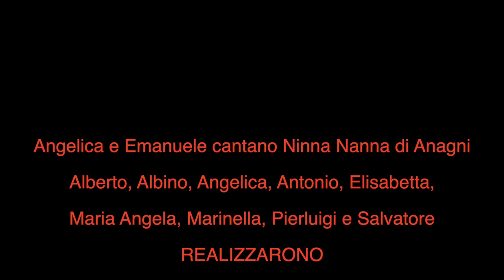Presepe in arte natura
Allo Schioppo è stato realizzato un presepe arte natura, cioè un presepe che ha utilizzato i materiali presenti il loco, sia naturali che da riciclo. Per chi non è di Frosinone, lo Schioppo è un'area sul fiume Cosa autogestita in regime di Bene Comune da Schioppo Bene Comune, un coordinamento composto da cinque associazioni. Su questa area è stata avviata la procedura per renderla Monumento Naturale, ma è già in atto da tempo una pratica condivisa che agisce come già lo fosse.